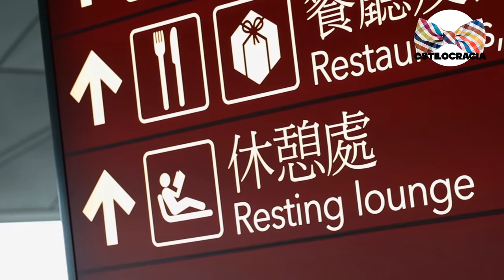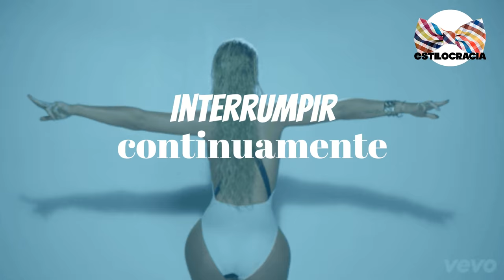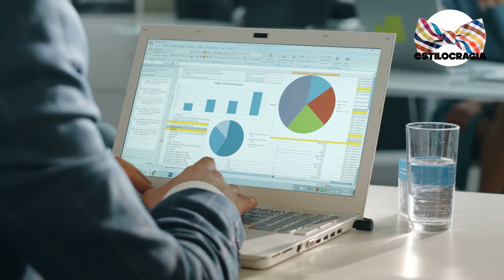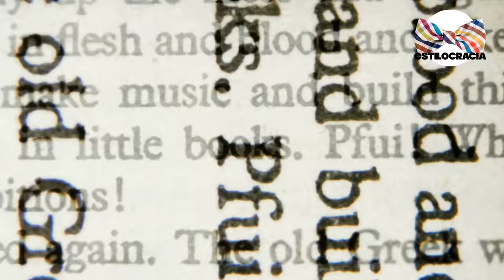😳🐍FORMAS de HABLAR que DAÑAN tu IMAGEN!! 7 que ESTAS HACIENDO AHORA!!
🎩*🎩* SABÍAS que la  MAYORÍA de la GENTE ES JUZGADA por CÓMO HABLA, por FAVOR PROCURA...

Visita nuestro sitio asociado de Amazon para productos de tu interés: